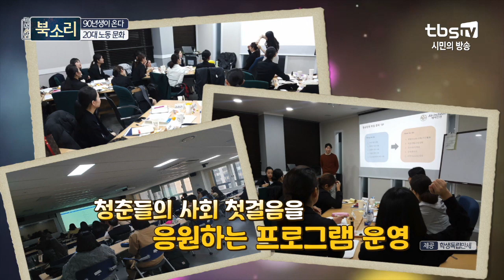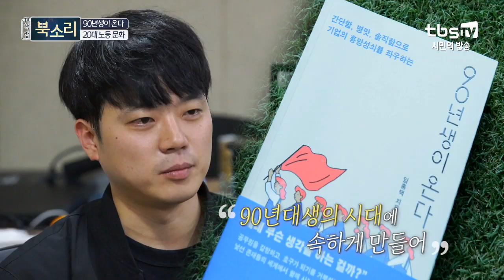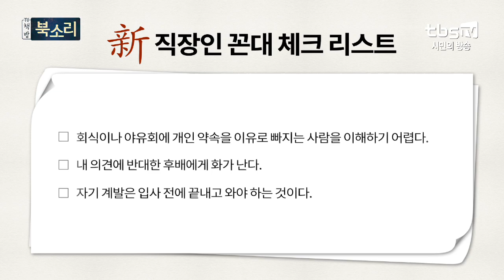꼰대 체크리스트, 함께 해봐요! '임홍택' ㅣ 수다북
'꼰대'라는 단어
요즘 많이 들어보셨죠?

꼰대란
권위적인 사고 방식을 가진 사람,
자신의 의견을 타인에게 강요는 사람을
이야기하는데요

'나도 혹시... 꼰대...?'라고
생각하시는 분들을 위해
TV책방 북소리에서 준비했습니다!

일명 '꼰대 체크리스트'!